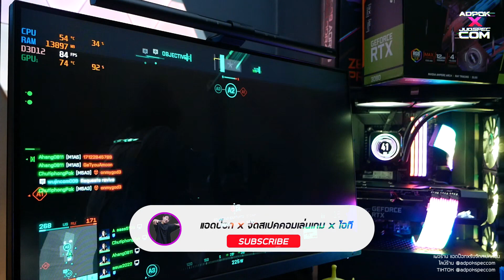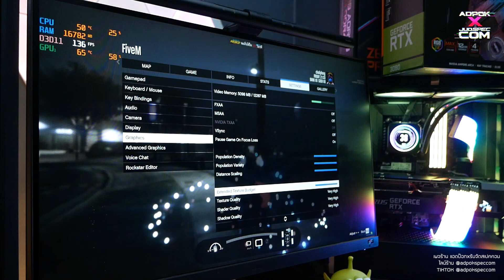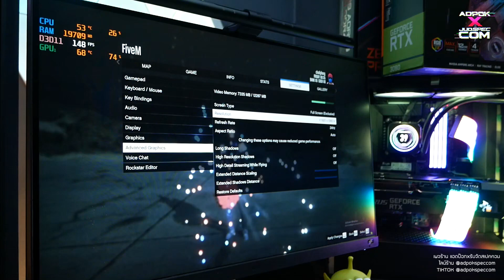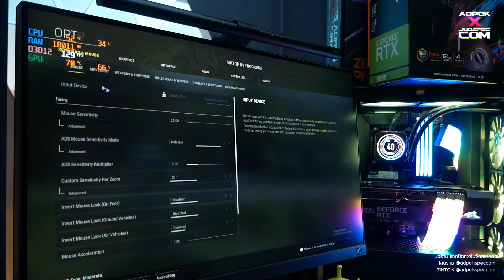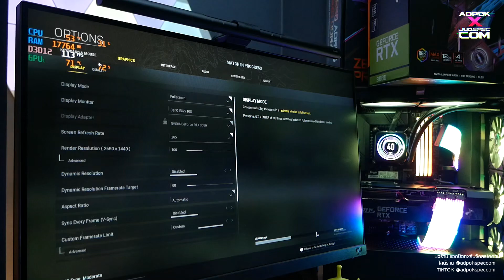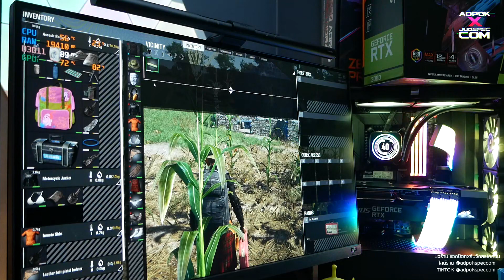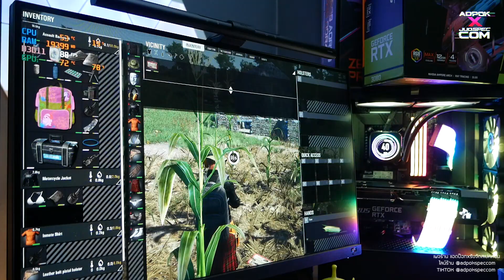มาดูคอมประกอบงบ 120,000 สเปค i7-12700K RTX3080 ปรับสุดทุกเกม ชุดน้ำไฟ RGB เต็มระบบ FIVEM PUBG SCUM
สเปคคอม รหัสสินค้า 5013
🔥I7-12700K LGA 1700
🔥CORSAIR ICUE H150I ELITE LCD DISPLAY
🔥GIGABYTE Z690 AORUS PRO DDR4
🔥GIGABYTE GEFORCE RTX3080 AORUS MASTER /12GB GRR6X
🔥RAM DDR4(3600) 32GB (8GBX4) CORSAIR VENGEANCE RGB RS BLACK
🔥1 TB SSD M.2 PCIe 4.0 WD BLACK SN850
🔥POWER SUPPLY (80+ GOLD) 1000W CORSAIR RM1000X BLACK
🔥ICUE 4000X RGB TEMPERED GLASS (BLACK)
เพิ่มSLEEVED CALE (สายถัก) LIAN LI STRIMER PLUS 8 PIN x3
SLEEVED CALE (สายถัก) LIAN LI STRIMER PLUS 24 PIN
งบนี้ ลูกค้าต้องการแบบนี้ หากตัดความสวยงามออกไป จะอัพสเปคได้อีกหลายรูปแบบ
อยากได้แบบไหนทักมาปรึกษากันได้เลยย
งบ 120,000 + - ราคา ณ วันที่  3 พ.ค. 2565
สอบถามราคาก่อนซื้ออีกครั้ง  ทุกสเปคสามารถปรับเปลี่ยน ได้ตามความต้องการของคุณลูกค้า ของใหม่มือ1 ประกัน 3 ปี ของมีปัญหาภายใน 14 วันเปลี่ยนใหม่ทันที  มีประกันของเสียหายระหว่างขนส่ง หากพบของเสียหายที่ปลายทาง ร้านเปลี่ยนใหม่ให้ฟรี ! และมีรถไปรับถึงหน้าบ้านเมื่อคอมลูกค้ามีปัญหา มีแอดมินคอยดูแลช่วยเหลือให้คำปรึกษาเกือบ 24 ชั่วโมง
 รับชำระผ่านช่องทางShopee SEasycash  รับ  SPayLater